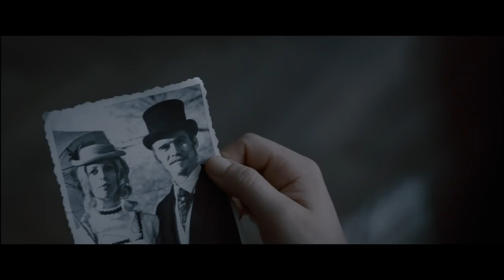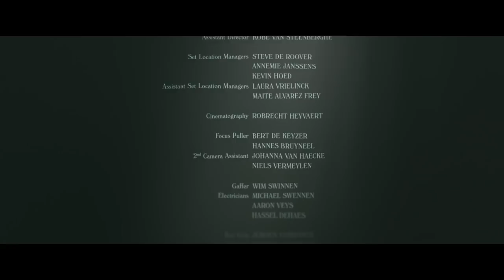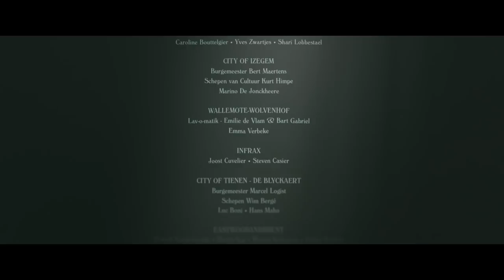THE POND | SCARY SHORT HORROR FILM | SCREAMFEST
The Pond premiered at Screamfest 2015. The Pond is a poetic horror story, set in the early 1900’s, about a young girl, Kris (8), who tries to unravel the mystery of the dark pond behind her parents’ house…

Directed by:
Jeroen Dumoulein
Produced by:
a team productions - Caviar Films
Executive Producer(s):
Hendrik Verthé, Kobe Van Steenberghe, Frank Van Passel
Written by:
Michel Sabbe
Main Cast:
Xenia Borremans, Kirsten Pieters, Sara Debosschere, Tibo Vanbenborre
Country:
Belgium